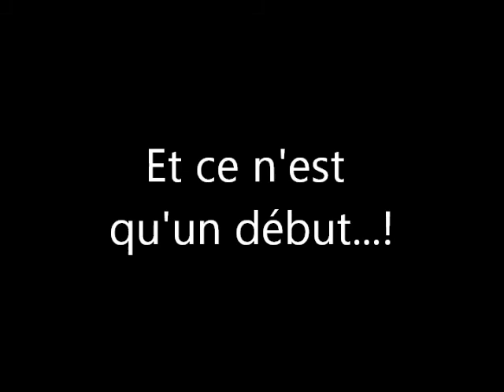Les féminines de l'Union Sportive Vézèrienne Le Lardin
Rétrospective de 3 années avec les féminines du Lardin(24)